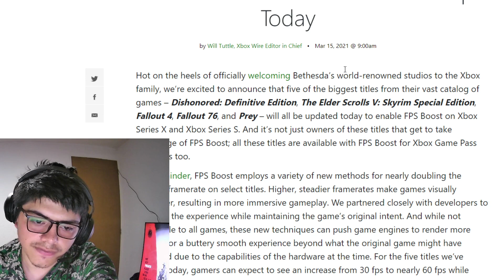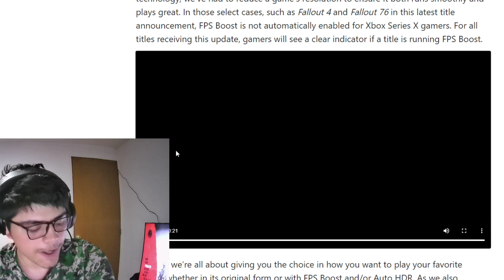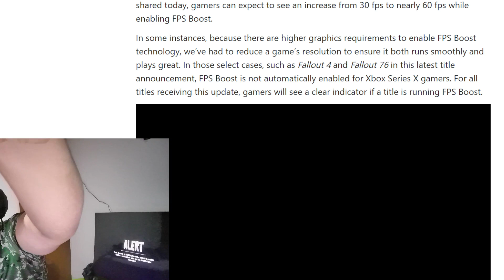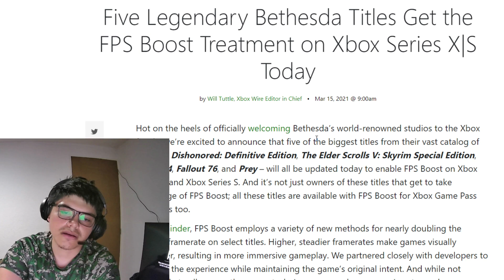DittoOpina Xbox seguira siendo el dios de la retrocompatibilidad y FPS BOOST